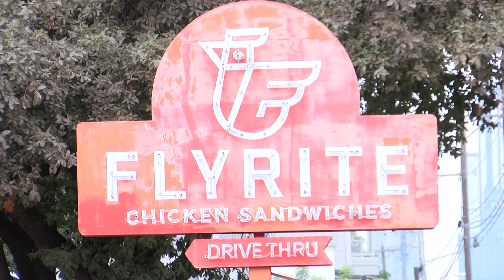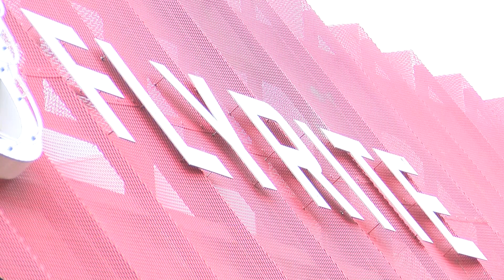Fall festival season brings millions in revenue to city of Austin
A busy weekend is on deck for Austin with multiple events bringing hundreds of thousands of people to town.